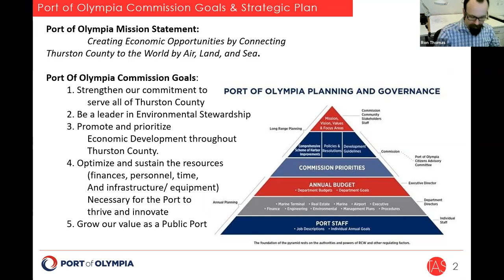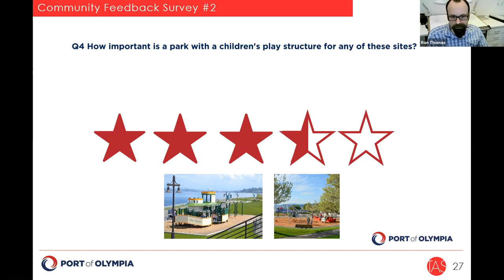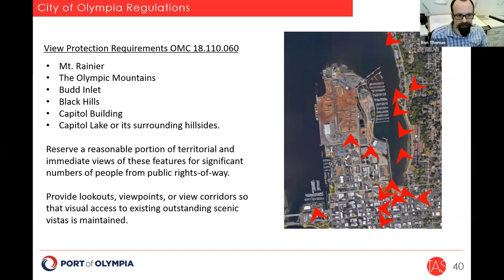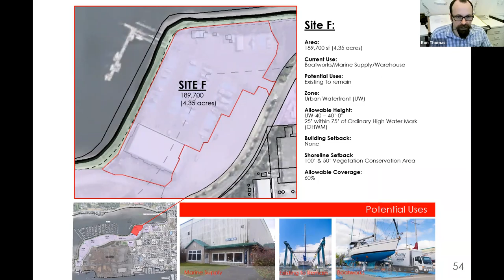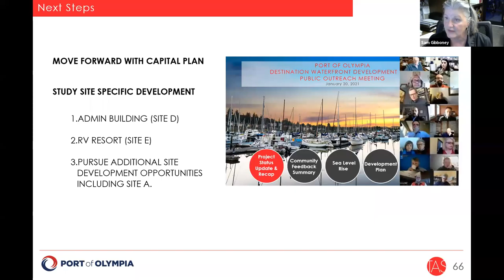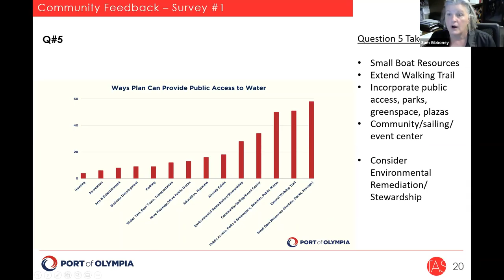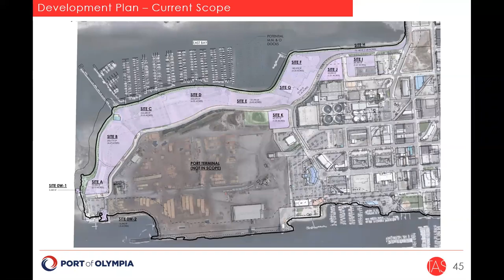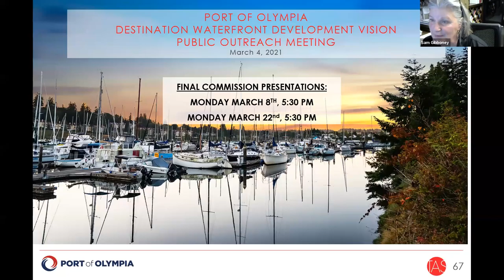March 4, 2021 Destination Waterfront Public Meeting #4